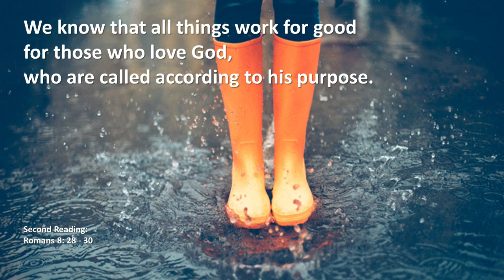2020 07 25 1600 DcnBenjamin Homily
Seventeenth Sunday in Ordinary Time
Deacon Benjamin 4:00pm Homily